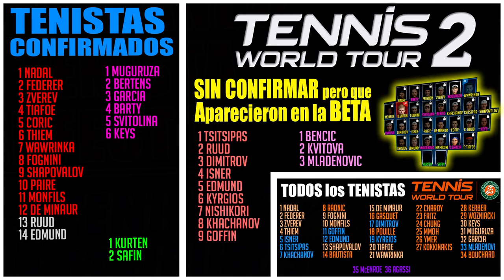TENNIS WORLD TOUR 2 | Huele mal... + Tenistas y Edicion ACE🎾